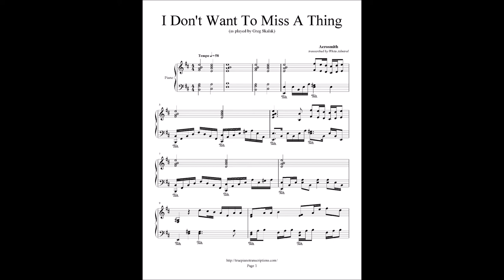Aerosmith - I Don't Want to Miss a Thing (Piano cover)